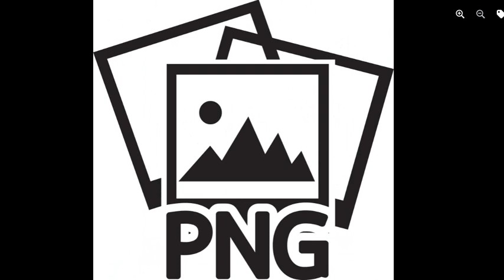Download free png images icon sign ดาวน์โหลดฟรี ไอคอน png รูปภาพ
Download free png images icon sign
ดาวน์โหลดฟรี ไอคอน png รูปภาพ

- ดาวน์โหลดรูปภาพฟรี ภาพถ่ายฟรี เวกเตอร์ฟรี สำหรับใช้ในเชิงพาณิชย์และส่วนบุคคล ไม่จำเป็นต้องระบุแหล่งที่มา
- Download Free images vector icon photo pictures for personal and commercial use. No attribution is required
Can be used for advertising, banner, marketing, website, newsletter, e-book, presentation, blog, template, album, social media channels, apps, social networks, Printing markets, flyers, postcards, even for a postcard, invitation cards, magazines, books, electronic stores, and more.
ใช้สำหรับโฆษณา แบนเนอร์ การตลาด เว็บไซต์ จดหมายข่าว e-book การนำเสนอ บล็อก แม่แบบ อัลบั้ม ช่องโซเชียลมีเดีย แอพ โซเชียลเน็ตเวิร์ก ตลาดการพิมพ์ ใบปลิว โปสการ์ด แม้แต่โปสการ์ด การ์ดเชิญ นิตยสาร , หนังสือ ร้านค้าอิเล็กทรอนิกส์ และอื่นๆ
Not allowed
- We are not allowed to resell or sell our artworks such as on various selling websites
- Do not use for branded products such as logos or brand components.
- Not to use it in anything that is bad or in a way that is not suitable That may cause damage to others or our way
ไม่อนุญาต
- เราไม่ได้รับอนุญาตให้ขายต่อหรือขายงานศิลปะของเราเช่นในเว็บไซต์ขายต่างๆ
- ห้ามใช้สำหรับผลิตภัณฑ์ที่มีตราสินค้า เช่น โลโก้หรือส่วนประกอบของตราสินค้า
- ไม่ใช้ในสิ่งที่ไม่ดีหรือในทางที่ไม่เหมาะสม ที่อาจก่อให้เกิดความเสียหายต่อผู้อื่นหรือทางของเรา
ดาวน์โหลดภาพฟรี โดย icon0.com